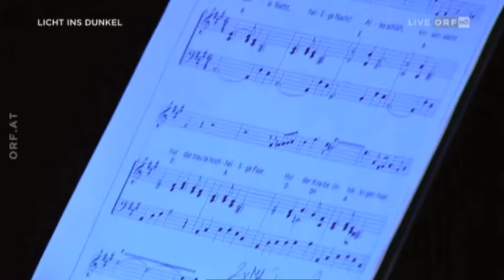Clemens Unterreiner singt Stille Nacht, heilige Nacht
Liveauftritt von Staatsopernbariton Clemens Unterreiner am 24. Dezember 2016 bei ORF - Licht ins Dunkel

Am Blüthner Flügel: Gabor Bartinai

Besuchen Sie Clemens auch auf Facebook, Instagram oder Twitter